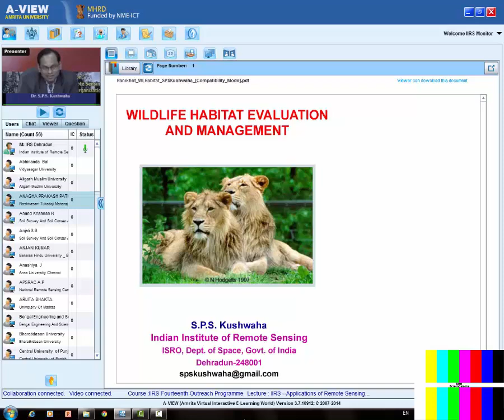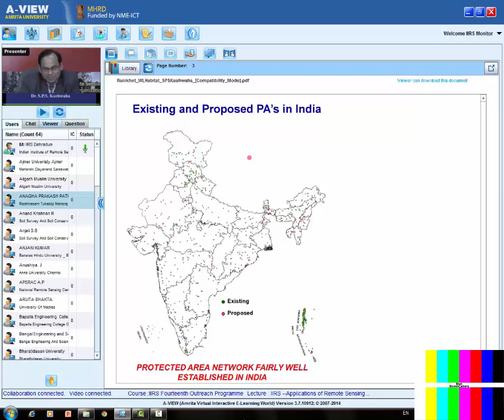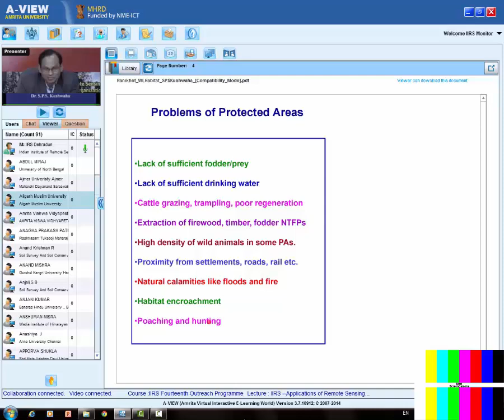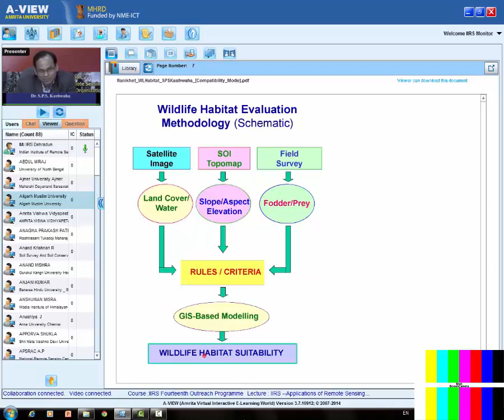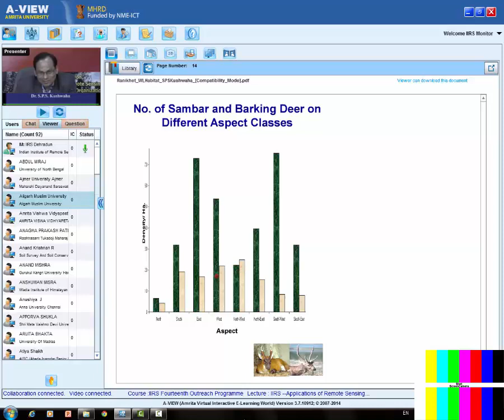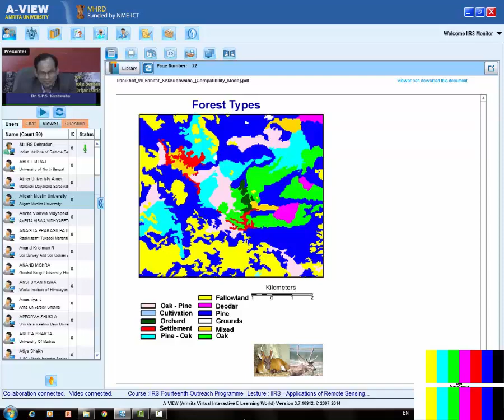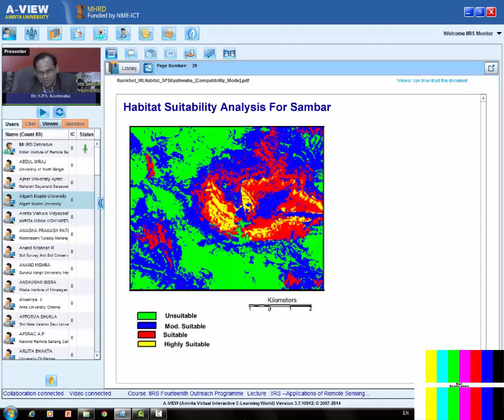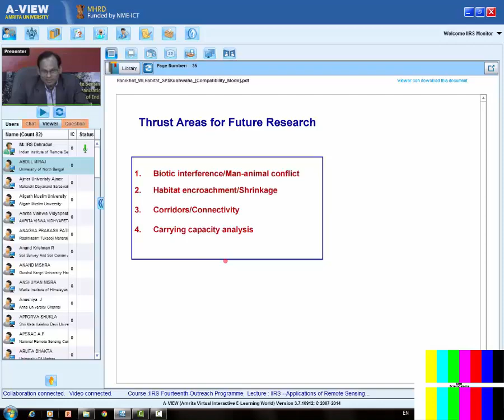Wild Life Habitat Evaluation